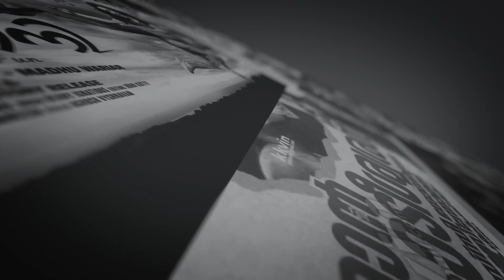മലയാള സിനിമയിലെ പല സംവിധായകരും നായകന്മാരുടെ പുറകെ തന്നെ... | Directors Problems | Jose Thomas Reacts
DIRECTORS IN TROUBLE

DIRECTOR JOSE THOMAS SPEAKS ABOUT DIRECTORS PROBLEMS

DIRECTOR JOSE THOMAS SPEAKS ABOUT DIRECTORS & MAIN ACTORS

DIRECTOR JOSE THOMAS SPEAKING ABOUT DIRECTORS

Director Jose Thomas speaking about Malayalam Directors Problems

DIRECTORS PROBLEMS

Directors Problems Jose Thomas Reacts

Jose Thomas Director Problems

I V Sasi

Kerala Directors

Malayalam Directors

Actors Jose Thomas Reacts

Kerala Actors

Malayalam Actors

Malayalam Cinema

Kerala Cinema

jose thomas speaking

JOSE THOMAS
JOSE THOMAS REACTS
JOSE REACTS
DIRECTOR REACTS
Fims
Movies
Cinemas
Kerala Films
Kerala Movies
Kerala Cinemas
Malayalm Films
Malayalam Movie
Malayalam Cinemas
kerala government
kerala politics
politics kerala
film development corporation
jose thomas
jose thomas reacts
malayalam
malayalam film
new malayalam film
film news
MALAYALAM REACTS
MALAYALAM REACTION
kerala
kerala news
jose thomas
dileep
dr manoj johnson
mammootty
manoj johnson pala
suresh gopi
jose thomas director
mohanlal
dr manoj johnson pala
dileep reaction
mohanlal reaction
manoj johnson
dr.manoj johnson
malayalam reaction
dileep case
mammootty reaction
bro daddy
dennis joseph
dr manoj
malayalam news live
marakkar
pranav mohanlal
star magic
joju george
kaloor dennis
malayalam full movie
mammootty mohanlal
mammootty
padmarajan
jose v thomas
malayalam
malayalam cinema
malayalam movies
malayalam films
malayalam reaction
shaji kailas
suresh gopi reaction
josethomasreacts
josethomas reacts
jose reacts